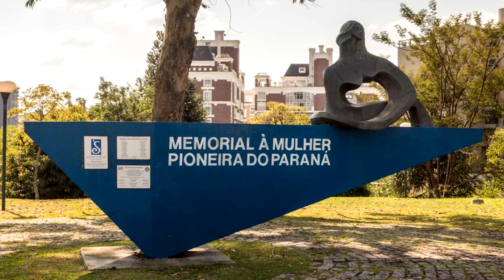Mulheres Extraordinárias (2ª parte) - Pitadas de História Episódio 22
Mulheres Extraordinárias do Brasil:

1. Chiquinha Gonzaga (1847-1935) - Compositora, pianista e maestrina
2.  Narcisa Amália de Campos (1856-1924) - Jornalista e poeta
3.  Nair de Teffé (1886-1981) (pintora, cantora, atriz e pianista brasileira)
4.  Bertha Lutz (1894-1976) - Botânica, advogada e militante feminista
5.  Carlota Pereira de Queirós (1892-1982) - Médica e deputada
6. Enedina Alves Marques (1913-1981) - Engenheira civil

Edição de imagem: Igor  Nunes

FONTES:

SOUSA SILVA, Joaquim Norberto de. "Brasileiras Celebres". São Paulo, Editora Senado Federal, 1997.